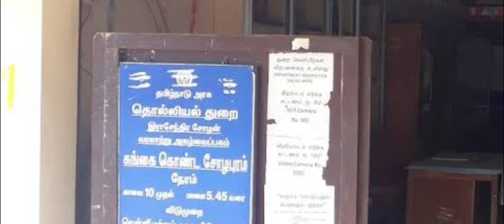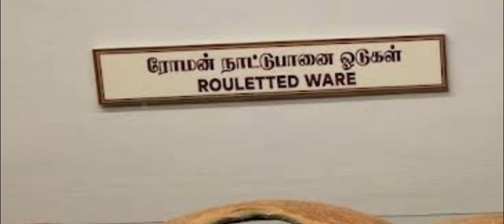Historical Museum of Rajendra Chola l best place to visit in Gangaikonda Cholapuram l part 6